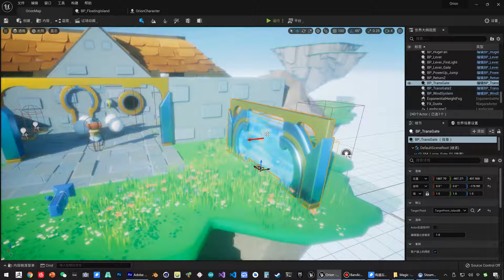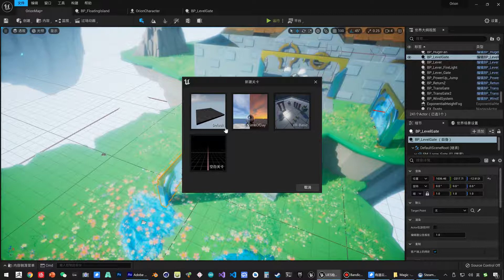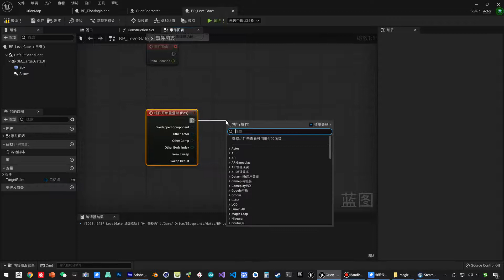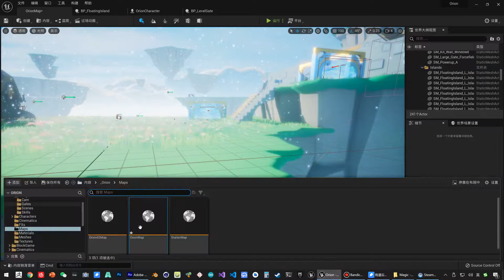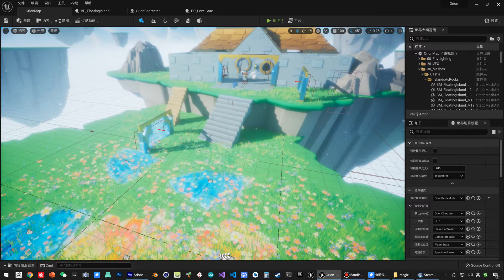《虚幻引擎》游戏制作教程 1 入门篇 UE5 103 103 场景入门 关卡切换